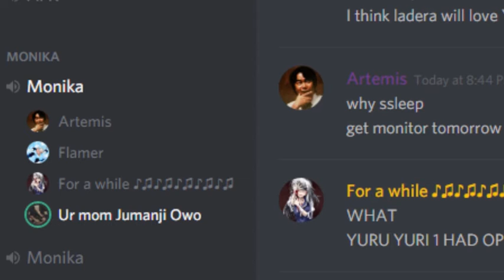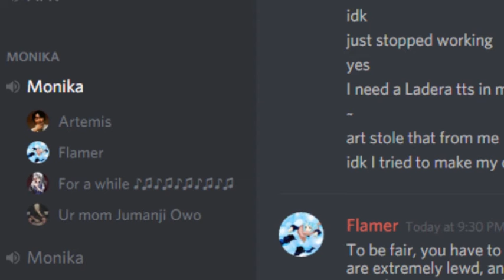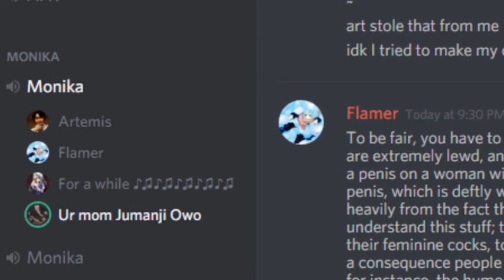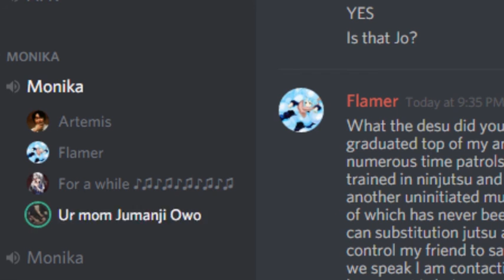Ladera reads Coppypastas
One boi reads weird stuff